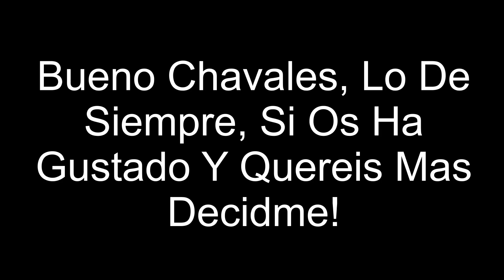Black Ops 2 - Trolleando A Un Booster v1 - Soki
ABRID ^^